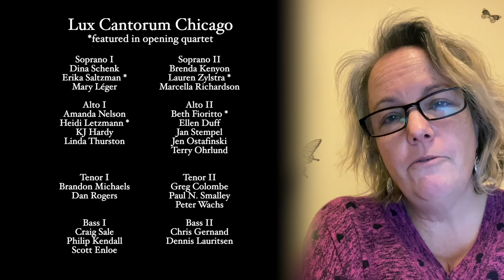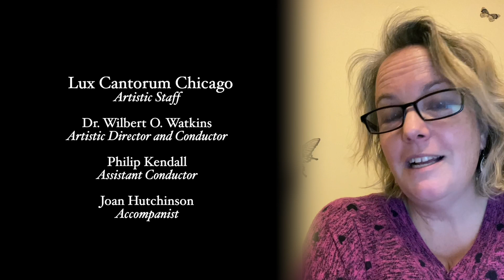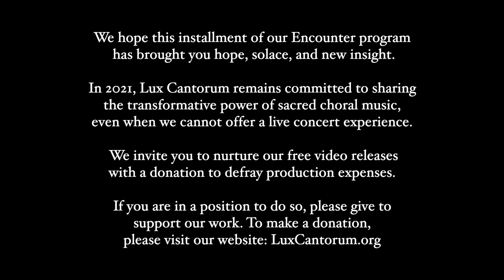Will the Circle Be Unbroken presented by Lux Cantorum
The women of Lux Cantorum share the beautiful harmonies of this classic song.